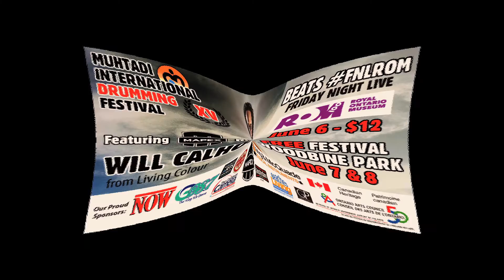Muhtadi International Drumming Festival 2014 Highlights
The 15th Annual Muhtadi International Drumming Festival started off the Summer Festival Season with the launch at the Royal Ontario Museum Friday Night Live paid event on June 6, 2014.  This was followed by the full Free Festival at Woodbine Park, Toronto, ON Canada on June 7th and 8th, 2014.  Welcome to the Festival where all cultures come together, drumming and dancing to one beat!

MIDF XV Featured Headliner Will Calhoun (Living Colour) on the Main Stage Sunday June 8 2014 at 7 pm

Special Kudos for Will Calhoun’s drumming virtuosity include:

Best New Drummer by Modern Drummer Magazine’s Readers Poll

Number One Progressive Drummer by Modern Drummer Magazine’s Readers Poll three times

Best Drummer by Rolling Stone Magazine’s Critics Poll

30+ Local and nationally touring Master Drummers and Drum Groups on 2 Stages, including Main Stage acts  Amara Kante (Ivory Coast), Baque de Bamba led by Aline Morales (Afro Brazilian), Baro Dununba (Traditional West African and Diasporic rhythms), Beyond Sound Empijah, Dhol Circle, FND (West African), Hummingbird Tassa Group (Trinidad), Isshin Daiko (Japan Traditional), Maracatu Mar Aberto (Afro Brazilian), Muhtadi & the World Drummers (West African), Northern China’s Waist Drum and Dance Group (China), Northern Legs Southern Fists (Kung Fu, Dragon and Lion Dance Team), Samba Kidz, Samba Squad, Snooky Tynes Family Band, T-Dot Batú, Tsingory Dance and Music of Madagascar, Will Calhoun (Drumkit, Wave Drum, Bamboo Flute)

Long & McQuade Drum Zone, interactive area to try many different percussion instruments
Main Stage Area
20+ International Food trucks and vendors
Arts, Crafts and Drum booths
Childrens Area
Drum Clinics